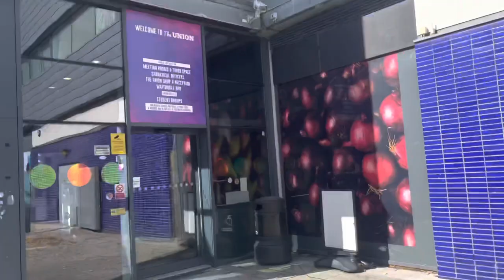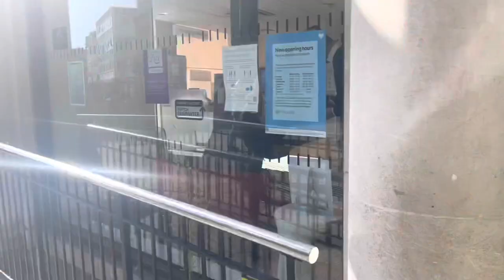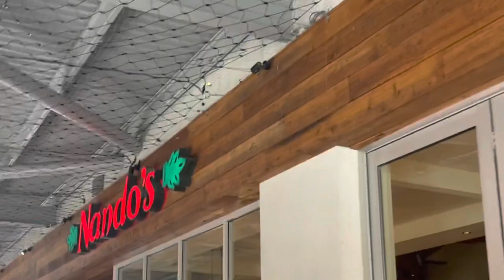VLOG: GOING TO SCHOOL, RESTAURANTS, RUNNING ERRANDS ETC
Hey beautiful,
In today’s video I will be EXPLORING THE CITY OF PORTSMOUTH. Going to school, different restaurants, running errands etc